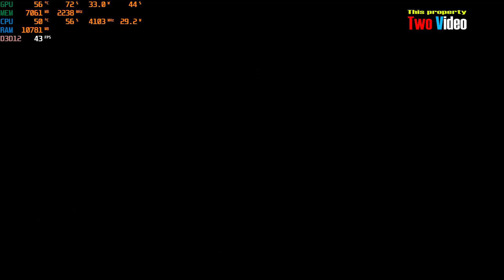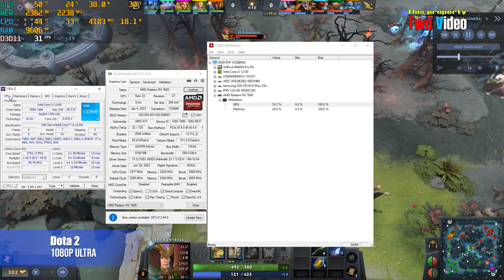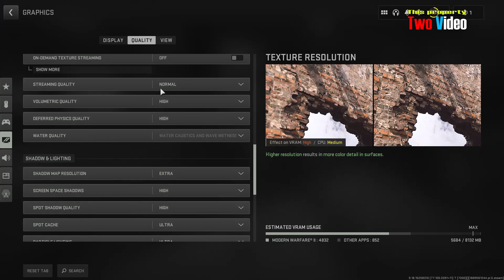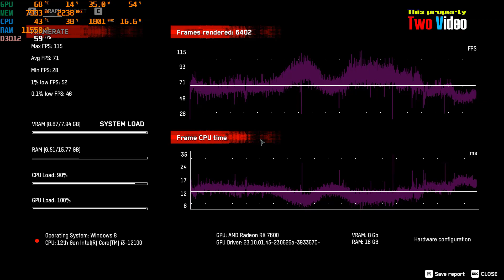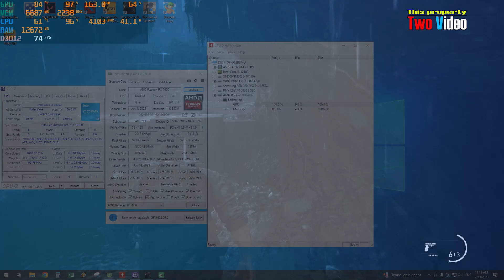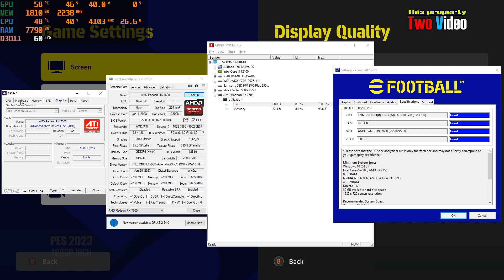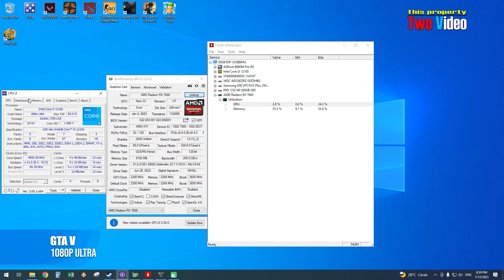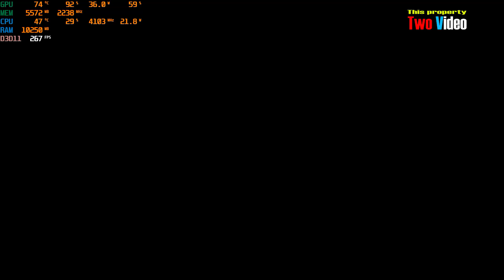AMD RX 7600 Gaming Test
* Core i3 12100 with stock cooler
* 16GB RAM 3200MHz